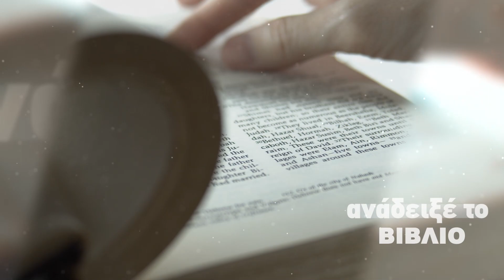Μάριος Μάντζος,δημοσιογράφος, συγγραφέας''the social one Gurgen Klopp'' εκδόσεις Δίχτυ